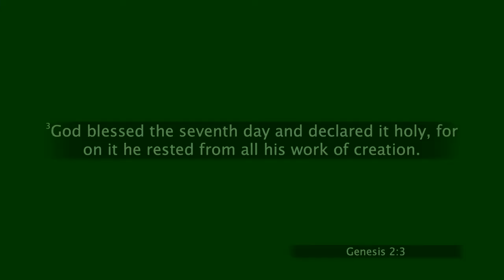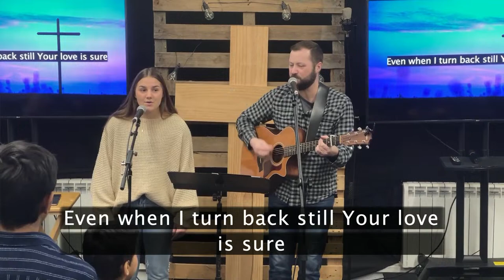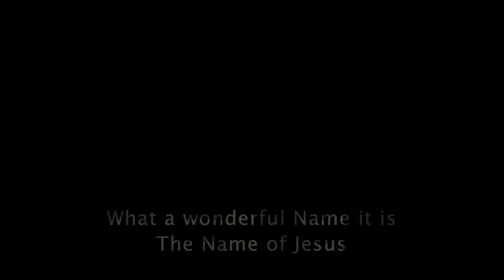Sunday Morning Service | 28 January 2024